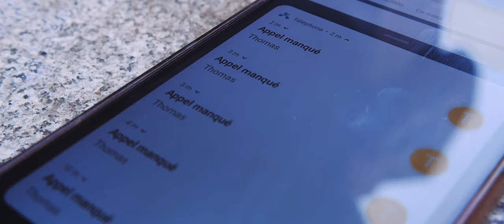Possibo - La légère (Clip officiel)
Un film de Camille Audemard et Erwin le Coroller
Avec Solène Lachaud et Clément Sirieys

2023 - ODD Media

Paroles :
Des histoires cachées dans le ciel
Dénuées de sens et si fragiles
Des histoires comptées à l'infini
Pour se rassurer l'âme en peine

Elle court elle court la légère
Gardant sa peine bien enfoui
Elle oublie elle oublie le temps
Le temps des sentiments

Elle tourne les pages de son histoire malheureuse
Marque un temps de pause de sa chute en cadence
Elle aimerait revenir en arrière, écrire son histoire
Mais il n'y a rien à faire